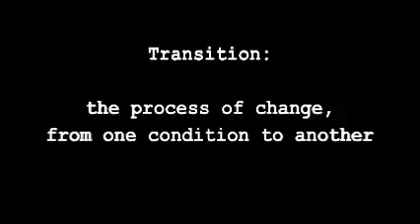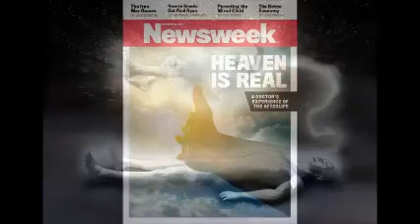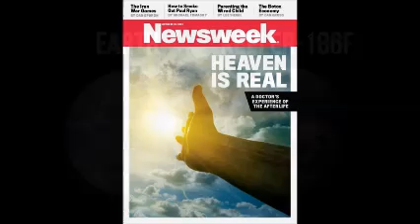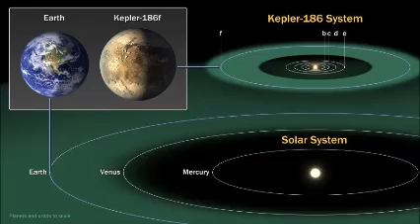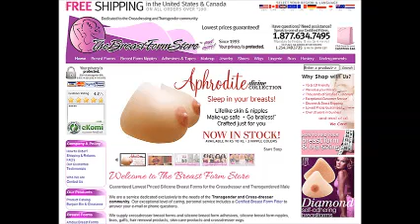3 9 15 Real Talk with M & L: Life After Death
check out our broadcast we talk about life after death, new planets and Mars once had water and more.